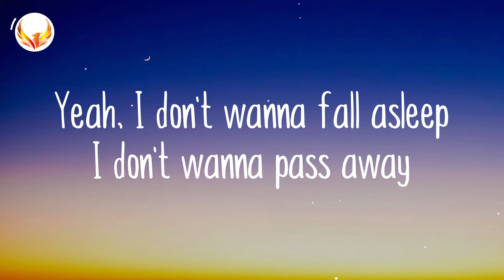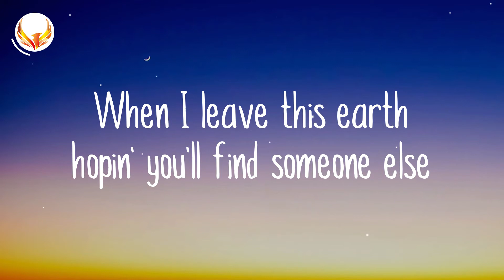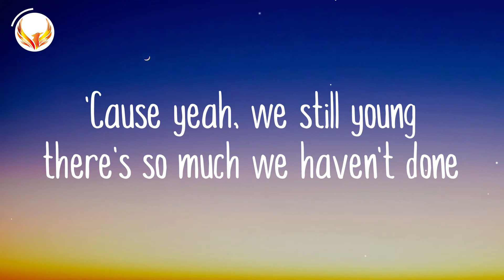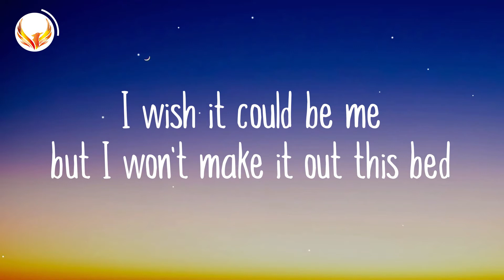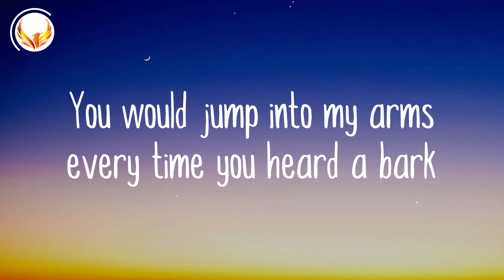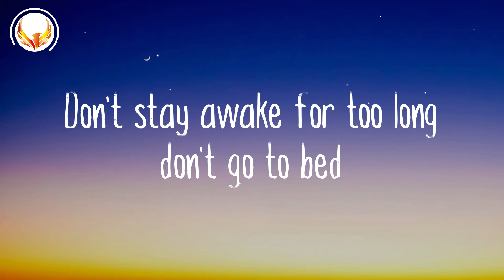Powfu - Death Bed (Lyrics) "dont stay away for too long"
Lyrics :Powfu - Death Bed

And sneak out through your kitchen at exactly 1:03